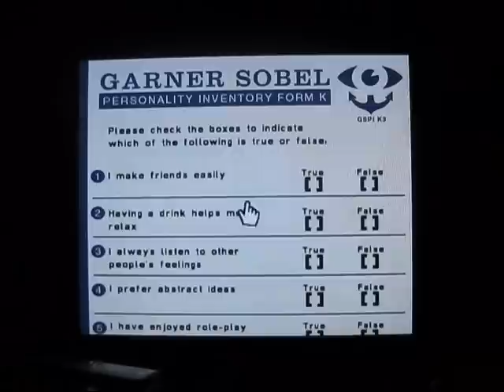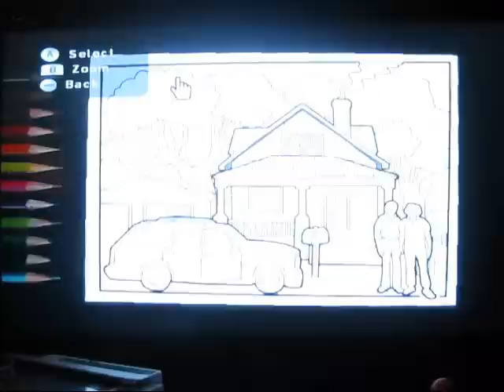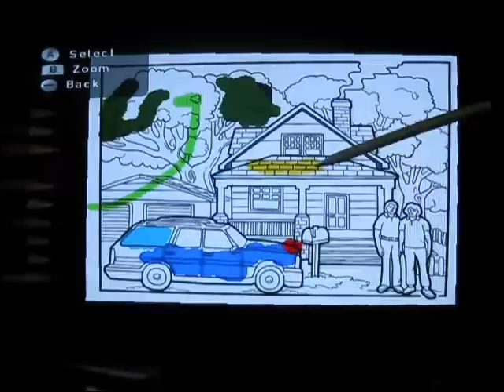Two Best Friends Play: Silent Hill Shattered Memories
Can the best friends survive a night of frigid terror? Probably not.